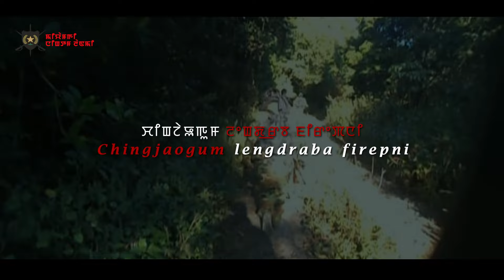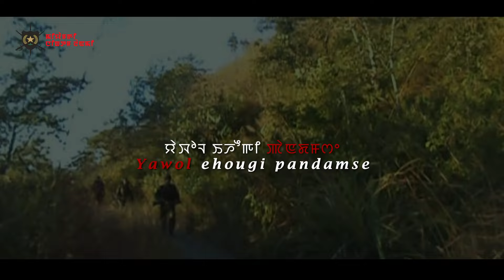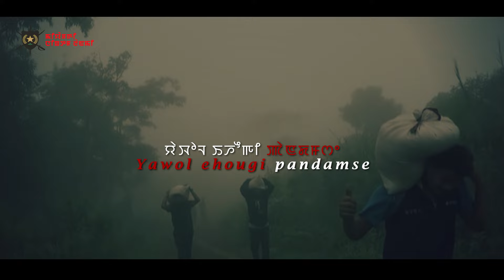Kallaba Nonglei Nungshitna | Official MV Release | 2023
Produced by: Revolutionary People's Front
Presented by: People's Liberation Army
Editor: Media Wing, PLA

Join us in celebrating the 45th Raising Day of the People's Liberation Army with the release of our powerful new song, dedicated to the revolutionaries who sacrificed everything for the movement, and to the strength and unity of our armed forces.
45 Suba Meeyamgi Ningtam Lanmee (PLA) gi mapok kumwon gi nungairaba mitkup asida yawol ehou amadi eramdam kannaba lanjang asida thawai katkhraba athouba singda eshei asi kathokchari. Ningtamba hajinnaba lanthengnariba lanmee khudingmak ta eishei asi kathokchabaga loinana eshei asina yawolloi pumnamakta henna thouna happa amadi panggal pirasanu.
Eramdam Ereipak na Yaiphare !
Eikhoina Mai pakkani !